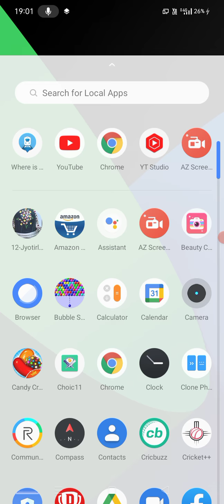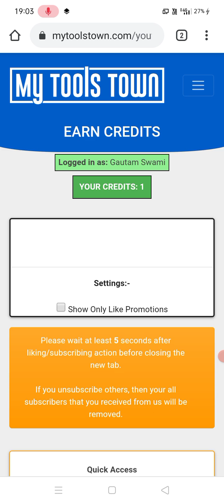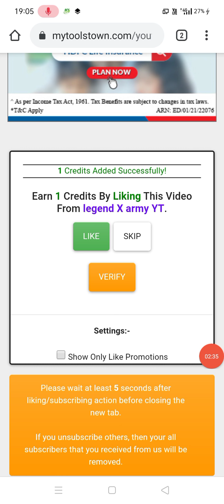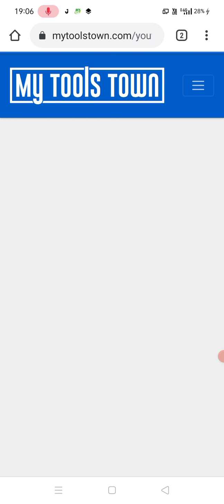YouTube pe subscriber kaise badhaye # real subscriber kaise badhaye